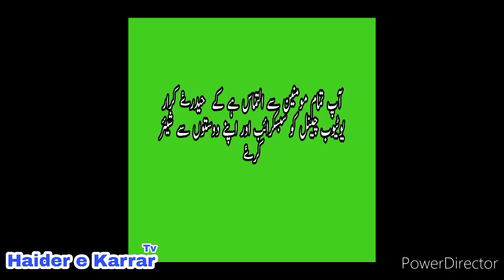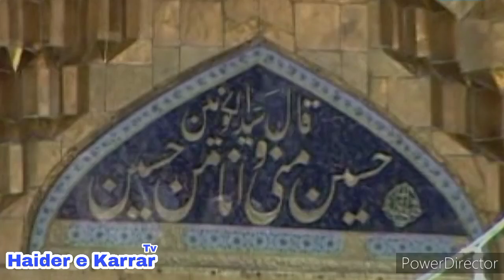Ye Sham-e-Ghariban Hai 1993 || Nadeem Sarwar Old Noha Video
Naderm Sarwar Old Noha Video 1993

Ye Sham-e-Ghariban Hai

Nadeem Sarwar